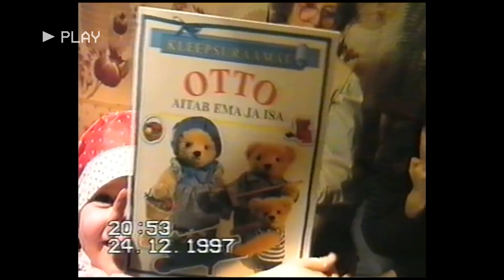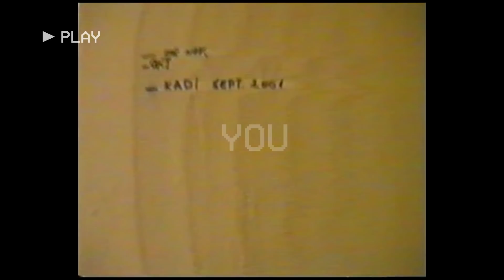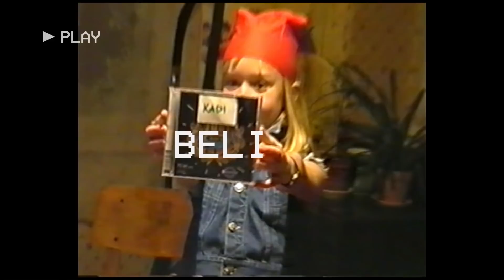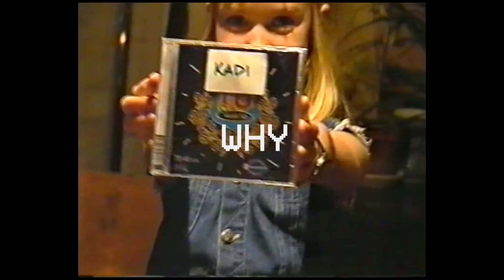Kadiah - Believe (Eesti Laul 2019 finalist)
For years I had left music behind but recently I found a way back to one of the biggest dreams of mine. This song and the video is not only about a 23-year long journey of me but a motivational statement of never giving up. If this song helps at least one person in the world to pursue their dreams, then I've served my purpose.

Kadiah - Believe

Melody and lyrics: Kadi Poll
Produced by: Kristjan Ruus
Mix and master: Charlie Cavonius
Directed and edited by: Tiit Loo

LYRICS:

Every little dream that I follow
No one in the world cannot hold me down
Every little place high or shallow
Flying without wings
If only then how?
Where are you now?
Maybe you will find someone better
Someone who can fly and reaches the sky
Maybe it's the time choose the latter
Maybe it's the time to say goodbye
But why without trying?

Believe
I'm breaking entirely
Done with desire in me
Im hopelessly trying
I can't breathe
Inspire me please
Lay me down and
Why won't you?

Even when the memories are faded
Even when the world tryna beat us down
I'll be standing here and keep waiting
Waiting for the day ’til you turn around

Believe
I'm breaking entirely
Im hopelessly trying
I can't breathe
Inspire me please
Why won't you stay with me?

I'm breaking entirely
Im hopelessly trying
I can't breathe
Inspire me please